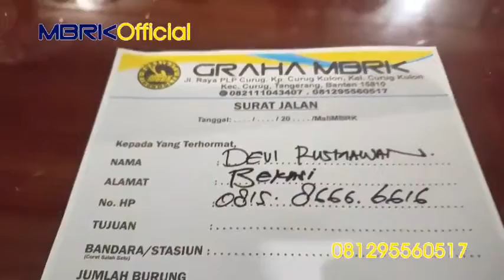Sepasang ekor 18cm meluncur ke bekasi bos devi bsok di tunggu ya bos...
*Jalak Putih Remaja Rp. 450.000
*Jalak Putih Dewasa Rp. 650.000
*Cucak Rowo Remaja Rp. 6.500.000
*Cucak Rowo Gacoran Rp. 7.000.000
*Kacer Dewasa Rp. 250.000
*Kacer Trotol Rp. 300.000
*Beo anak remaja Rp.1.500.000
*Beo dewasa Rp.800
NOTE:

Kontak GRAHA MBRK yang Bisa Di Hubungi:
Kholis Rudy Anto:  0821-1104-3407 | 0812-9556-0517
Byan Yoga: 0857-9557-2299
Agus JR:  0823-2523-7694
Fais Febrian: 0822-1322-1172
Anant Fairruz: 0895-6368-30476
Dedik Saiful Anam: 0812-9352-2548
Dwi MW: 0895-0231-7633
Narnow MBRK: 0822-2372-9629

Rekening Bank Atas Nama: KHOLIS RUDYANTO
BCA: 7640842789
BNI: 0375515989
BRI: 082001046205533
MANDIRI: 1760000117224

Note:
Terima Kasih.